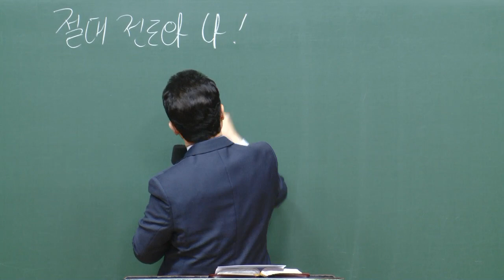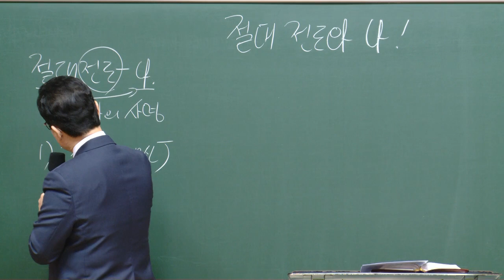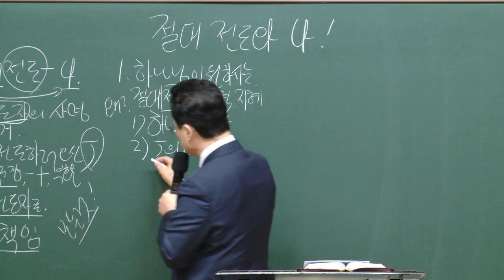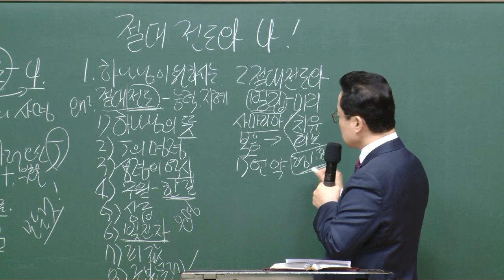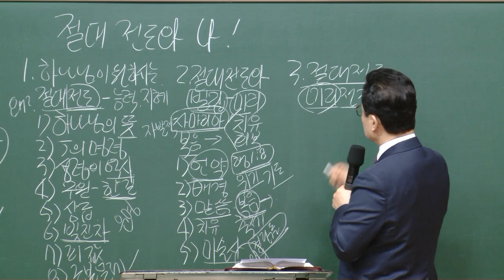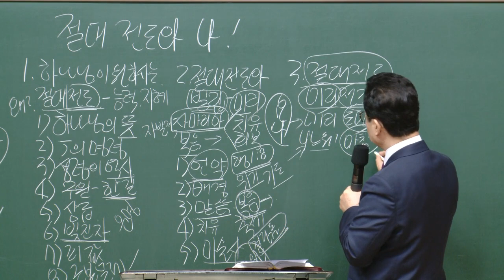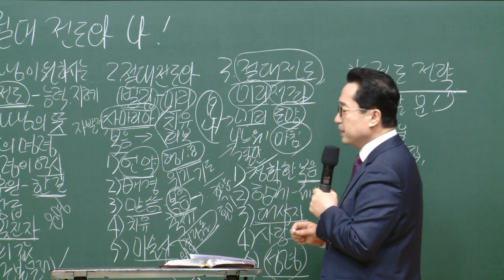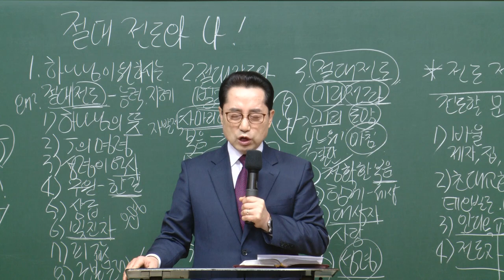[예원교회] 남부 - 목요 사역자 조장 훈련 - 절대 전도와 나! - 2020.11.26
절대 전도와 나!
오상흔목사